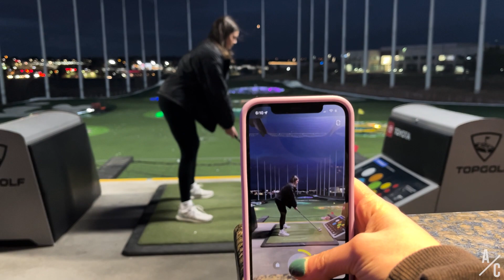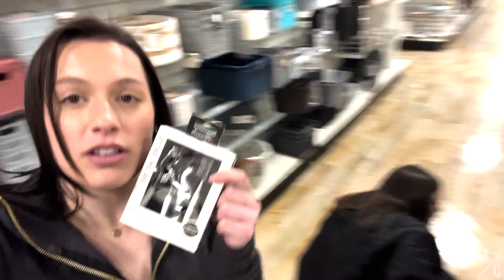GIRLS NIGHT OUT AT TOP GOLF | Vlog #35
hellloooooooo everyone! come with me and my best friends to go on our weekly girls night out. we spent quite a bit of time at top golf and even made a quick pit stop at T.J.Maxx. hope y'all enjoy the video and don't judge our golfing skills! 😊

VSCO: addiecavo